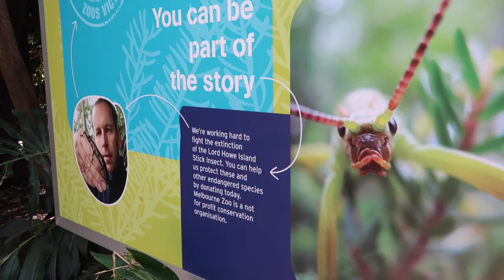A Ride and A Zoo ep:17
Today we go for a ride and have a chat about Zoo's